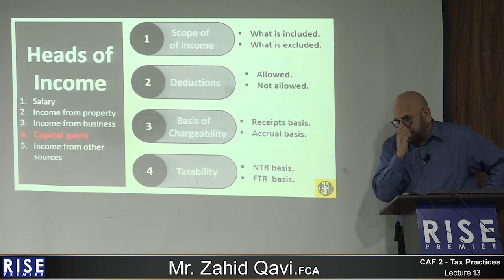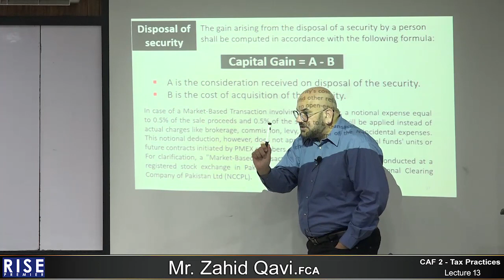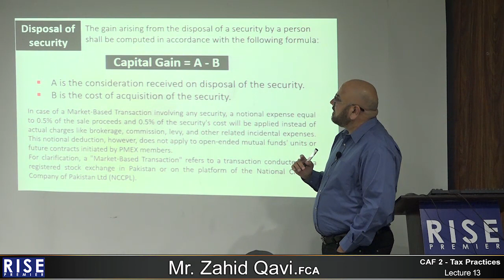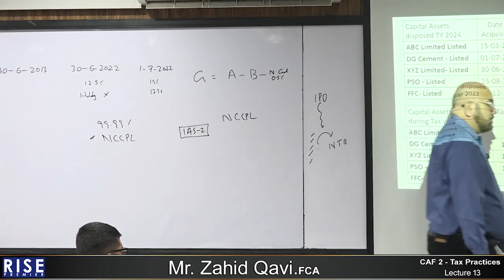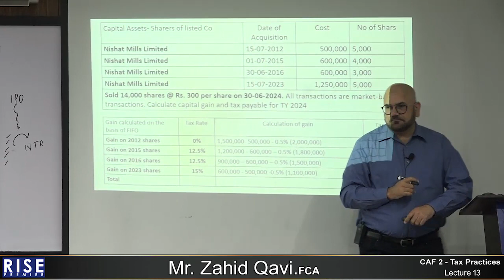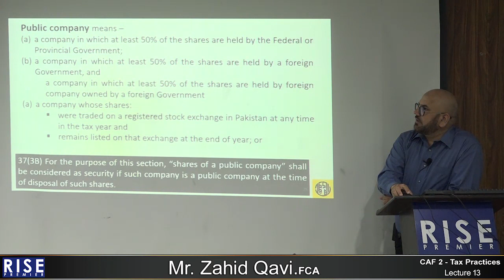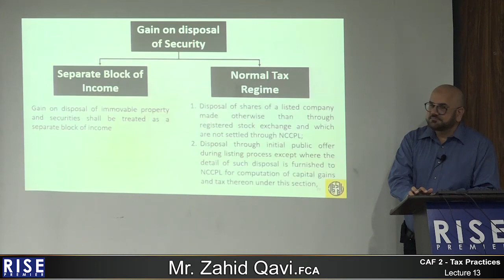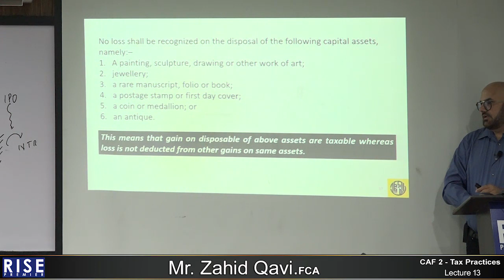CAF 2 Sir Zahid Qavi Lecture 13